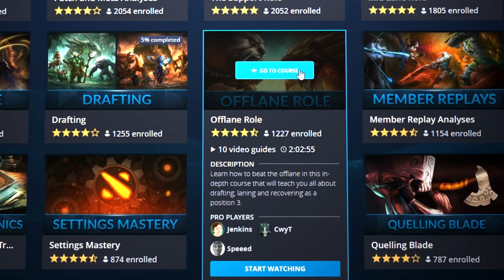Top 5 Rules ALL OFFLANERS MUST ABUSE - Best Tips to Carry and Rank Up | Dota 2 Pro Offlane Guide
In this Dota 2 offlaner guide, coach Speeed covers his picks for the top 5 RULES you MUST KNOW to carry your ranked games from the offlane role! Use these pro tips and tricks to boost your gameplay, win more games, farm MMR and rank up fast as an offlaner!